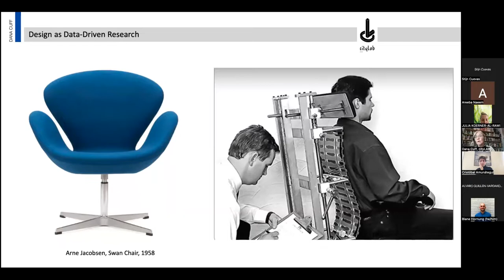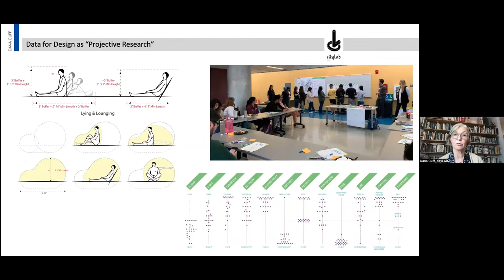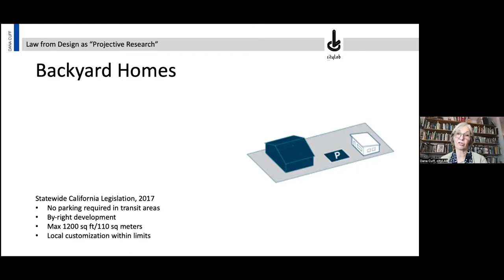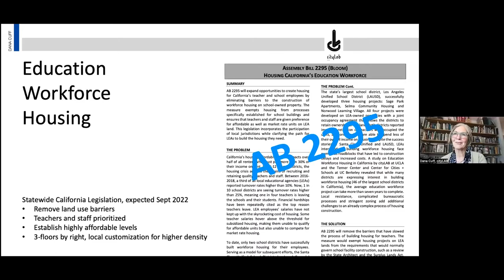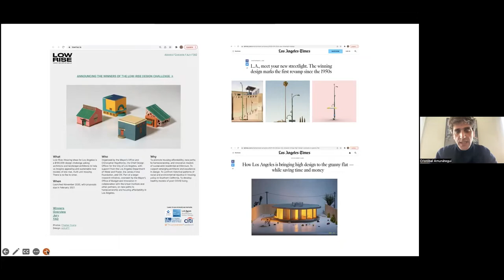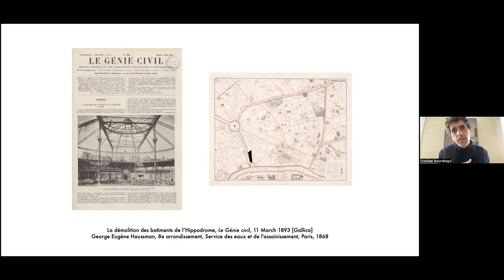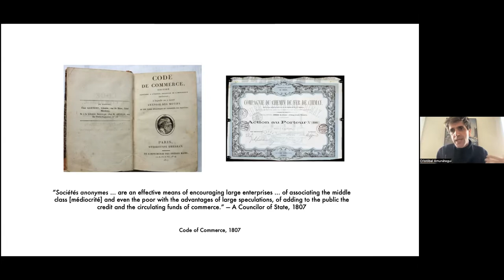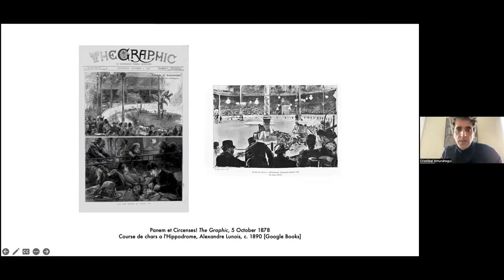UCLA AUD Summer Programs 2022 Lecture Series: Cristóbal Amunategui and Dana Cuff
UCLA AUD Summer Programs 2022 Lecture Series

Cristóbal Amunátegui is assistant professor of architectural history at UCLA, and partner in the Santiago-based office Amunátegui Valdés. He received his BA in Architecture from Universidad Católica de Chile, an MS from Columbia University, and a PhD from Princeton University. His recent research investigates architecture’s intersections with art, trade, and technology in nineteenth-century France, focusing on emerging modalities of patronage and representation during France's transition from the Second Empire to the Third Republic. Other research and teaching interests include the early modern history of techniques, modernism and its twentieth century corollaries in architecture, and the history of nineteenth- and twentieth-century historiographies across disciplines. He is currently working on a book manuscript on the relationship between buildings, crowds, and speculation in 1860s-80s France. Amunátegui’s essays and book reviews have appeared in AA Files, Faktur, and Critical Inquiry among others. His past editorial work includes the journal Potlatch (Columbia GSAPP), and his membership in the editorial board of the journal ARQ (Santiago, Chile). He has previously taught at Columbia University and Pontificia Universidad Católica de Chile. In 2011 Amunátegui co-founded the office Amunátegui Valdés, which comprises the architectural work he and Alejandro Valdes have developed since 2004.

Dr. Dana Cuff engages spatial justice and cultural studies of architecture as a teacher, scholar, practitioner, and activist. Her leadership in urban innovation is widely recognized both in the U.S. and abroad. In 2006, Cuff founded cityLAB, a research and design center that initiates experimental projects to explore metropolitan possibilities. In 2019, cityLAB expanded its social and political engagement by creating coLAB in the Westlake/MacArthur Park neighborhood of Los Angeles, in long-term partnership with community organizations. cityLAB represented the United States at the 2010 Venice Architecture Biennale, was featured on CNN and in Newsweek magazine, and was named one of the top four urban think tanks in the country by Architect Magazine. The lab’s “housing first” research demonstrates that affordable, well-designed housing and neighborhoods are attainable foundations of equitable cities. cityLAB has developed sustainable, high-performance, low-cost housing prototypes for infill sites ranging from backyards to schoolyards. In 2017, after a decade of research that included a full-scale demonstration house built on the UCLA campus, Cuff co-authored California State legislation, effectively opening 8.1M single-family lots for secondary rental units. Since 2013, Cuff has led a cross-disciplinary team at UCLA with a substantial multi-year award from The Mellon Foundation for the “Urban Humanities Initiative.” UHI offers students from architecture, urban studies, and the humanities a radical platform for crossdisciplinary, impactful, urban scholarship and action. Cuff co-authored a book about this effort entitled Urban Humanities: New Practices for Reimagining the City (MIT Press, 2020). This is the most recent of numerous books, including Architects’ People (with W.R. Ellis; 1989), Architecture: The Story of Practice (1989), The Provisional City (2000), and Fast Forward Urbanism (edited with R. Sherman, 2011). Dana Cuff publishes and lectures extensively about the modern American metropolis, architectural agency, affordable housing, and architecture’s potential for creating more just cities. Dr. Cuff recently received three prestigious awards that describe her career: Women in Architecture Activist of the Year (2019, Architectural Record), an international prize for Researcher of the Year (2019, Architectural Research Centers Consortium), and Educator of the Year (2020, American Institute of Architects Los Angeles).